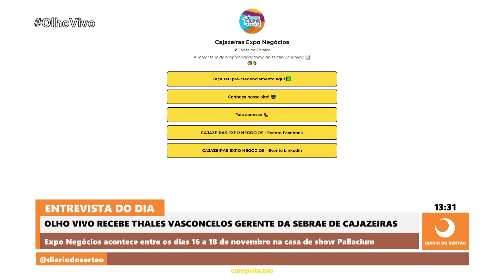Talles Vasconcelos, gerente do Sebrae em Cajazeiras, traz novidades da Cajazeiras Expo Negócios 2023